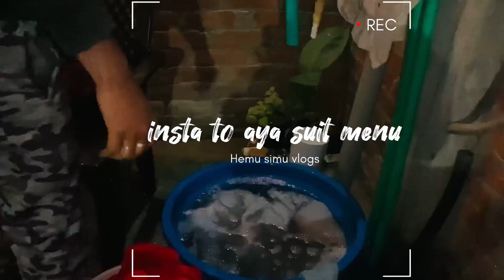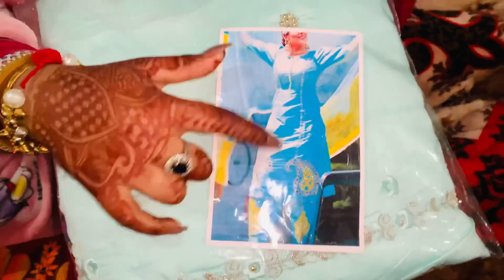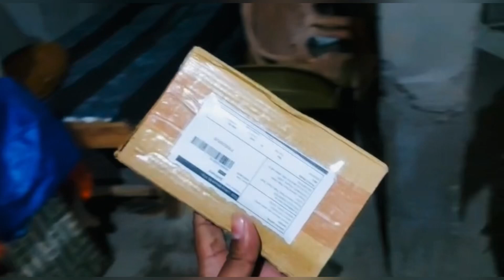Simu Nu Aya Insta Toh Suit || Mere Hubby Ne Kapde Toon Vich Kiti Help 😍